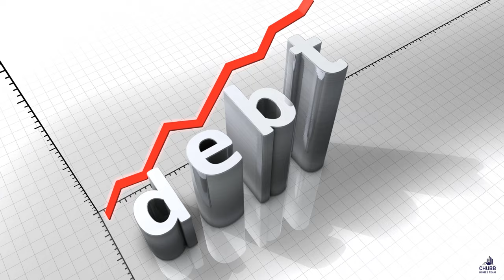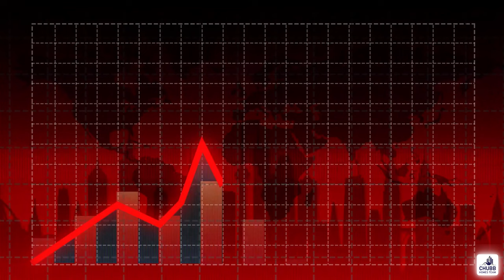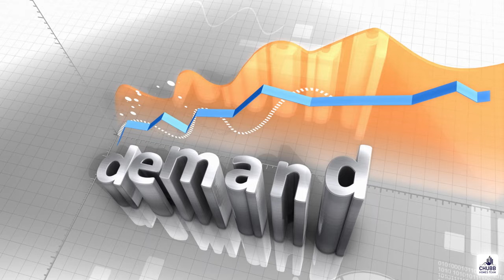Will 2024 be the year of the Real Estate Crash? 2024 Real Estate Market Forecast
It's a new year which means it is time for the 2024 Real Estate Market Forecast. What will happen in 2024 in Real Estate with Prices, Inventory, Sales levels, Interest rates and the economy?

Will the real estate market go down in 2024? Will home prices go down in 2024? Will the real estate market crash in 2024? Lots of questions to get answers on.